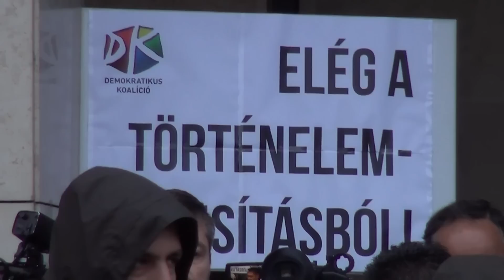"Nagyot csalódtam Rogán Antalban": megszavazták az emlékművet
A képviselő-testület ülésén is tiltakoztak a Szabadság térre tervezett emlékmű ellen. Miután kormánypárti többséggel megszavazták az emlékmű felállítását, többen bekiabáltak Rogán Antalnak.